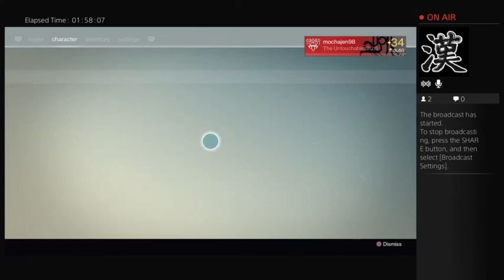Gold loot Chest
Needing to meet the Destiny Deadline on getting all of the gold Chest? This shows you were they are -- Watch live